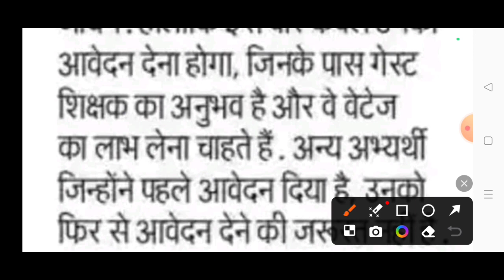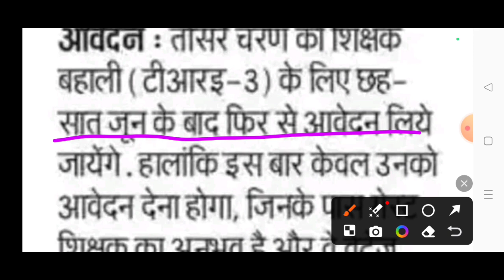Bihar shikshak bahali 2024 BPSC Tre 3.0/Form fill krne k liye Link phir se open hoga.....